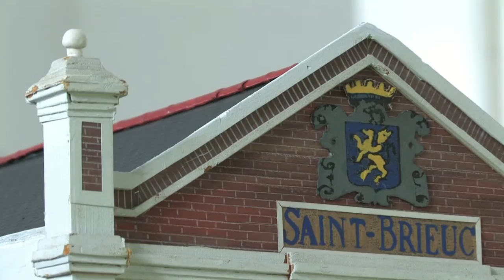Modélisme ferroviaire à Lamballe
En septembre 2012, un club de modélisme ferroviaire s'installait au 9 rue St Jean à Lamballe...Dominique Bertin, un passionné de petits trains dirige cet atelier qui ouvre ses portes chaque semaine. Toutes les occasions lui sont bonnes pour communiquer sa passion aux personnes de tout âge et les expositions font partie de la diffusion de son savoir faire... Une maquette particulièrement imposante faisait partie de cette exposition visible cet été à la salle polyvalente de la MJC...